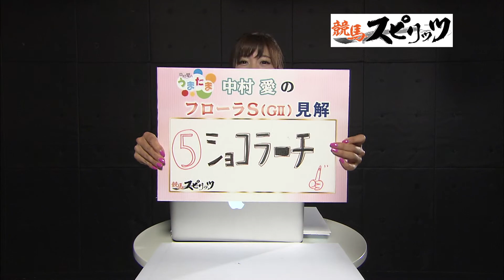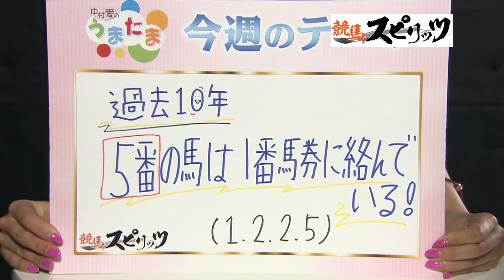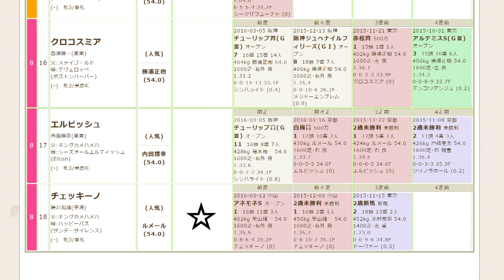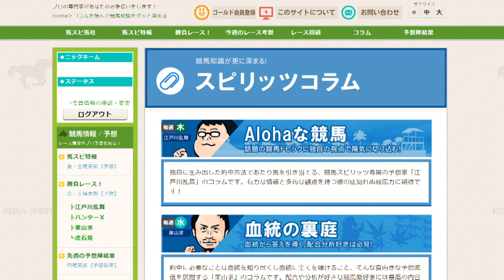『金曜競馬CLUB』中村愛のうまたま（2016/4/22放送分）【チバテレ公式】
【中村愛のうまたま（2016/4/22放送分）】

司会：長岡一也
解説：飯田正美（日刊競馬）
アシスタント：岡田真由香、中村愛